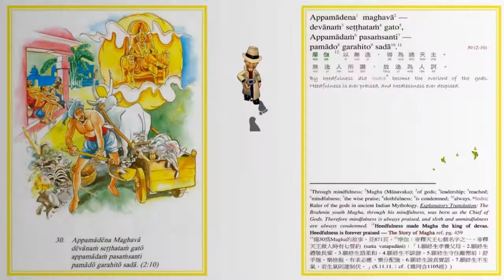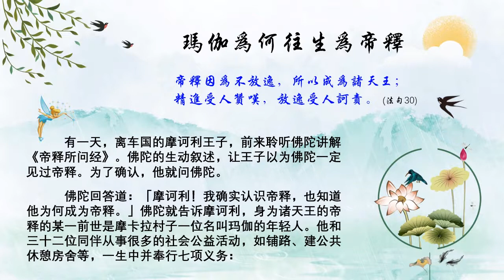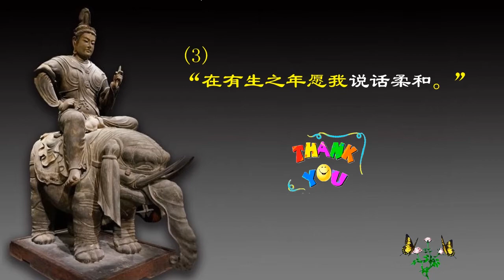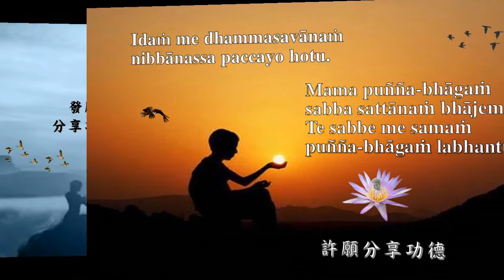帝释天王的7个誓愿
諸誓言經《相應部·帝釋相應·11品2經》

玛伽为何往生为帝释
帝释因为不放逸，所以成为诸天王；
精进受人赞叹，放逸受人诃责。 (法句30)

有一天，离车国的摩诃利王子，前来聆听佛陀讲解《帝释所问经》。佛陀的生动叙述，让王子以为佛陀一定见过帝释。为了确认，他就问佛陀。

佛陀回答道：「摩诃利！我确实认识帝释，也知道他为何成为帝释。」佛陀就告诉摩诃利，身为诸天王的帝释的某一前世是摩卡拉村子一位名叫玛伽的年轻人。他和三十二位同伴从事很多的社会公益活动，如铺路、建公共休憩房舍等，一生中并奉行七项义务：
１.奉养父母
２.尊敬长者
３.言语温顺
４.不背后说人闲话
５.慷慨大方、不贪婪
６.实话实说
７.不动气

由于玛伽在那一生中具足无数的善业和正确的德行，所以往生为帝释。

由於不放逸，
摩伽婆得以生為諸天神之王。
精進永遠受到讚賞，
懈怠永遠受到責備。

（註：摩伽婆是摩卡羅村的青年，由於造路與清除平地，而得以投生為帝釋天王。）